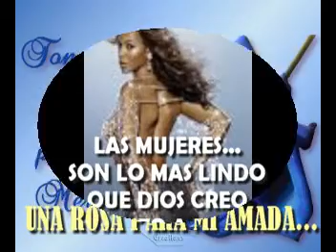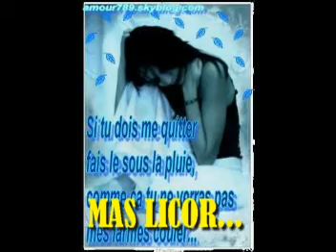RUDY REY -BRINDO POR ELLA. AUTOR/ MARIO GONZALEZ DE COLOMBIA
ESTA CANCION FUE ESCRITA POR EL COMPOSITOR BUMANGUES MARIO GONZALEZ QUIEN ES MIEMBRO ACTIVO DE LA SOCIEDAD DE AUTORES Y COMPOSITORES DE COLOMBIA (SAYCO)...BRINDO POR ELLA ES INTERPRETADA POR RUDY REY LA CUAL HA TENIDO IMPORTANTE REPERCUCION INTERNACIONAL SOBRE TODO EN MEXICO, ESTADOS UNIDOS Y PARTE DE EUROPA...CONTACTO